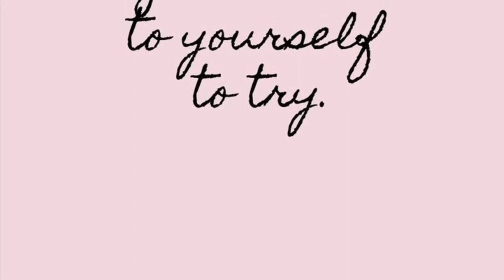Low key ways to celebrate Samhain 🎃 🕯️🧹